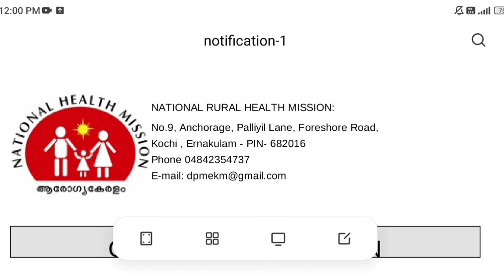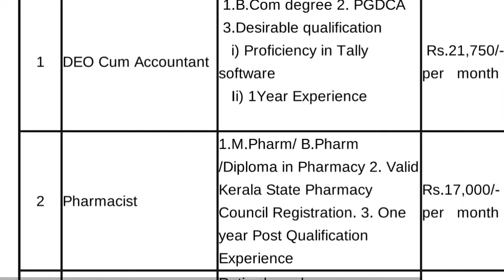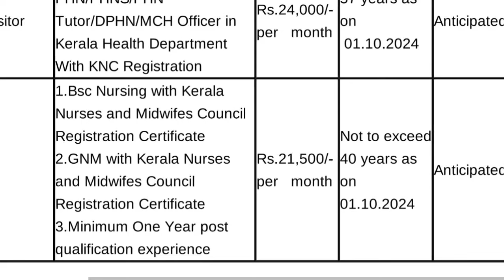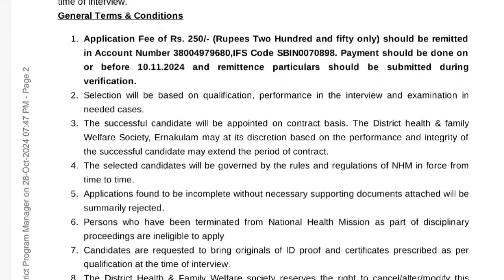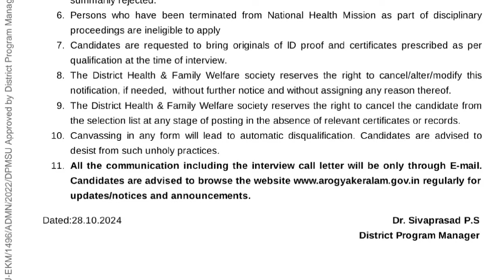ആരോഗ്യ കേരളം എറണാകുളത്ത് ജോലി | National Health Mission Jobs 2024 | Malayalam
നാഷണൽ ഹെൽത്ത് മിഷൻ ആരോഗ്യ കേരളത്തിന്റെ കീഴിൽ വിവിധ തസ്തികയിലേക്ക് ഇന്റർവ്യൂ വഴി നിയമനം

Arogya Keralam Job Vacancy 2024 | National Health Mission Recruitment 2024 Malayalam | Kerala Job Vacancy Malayalam